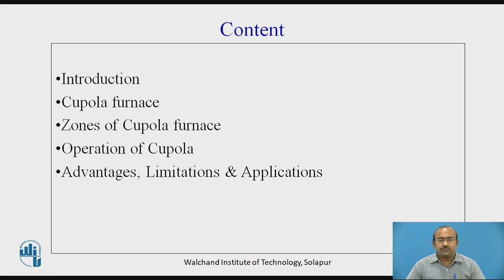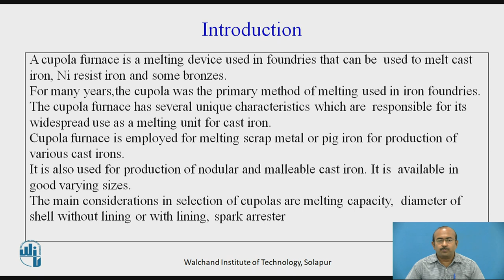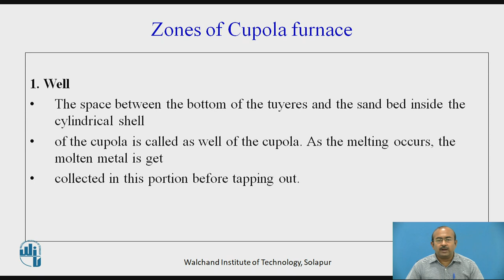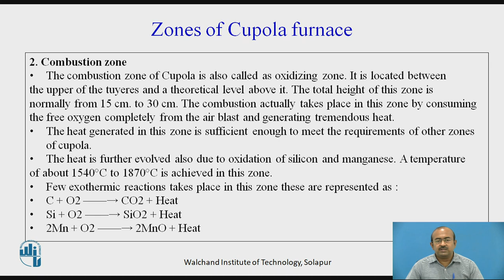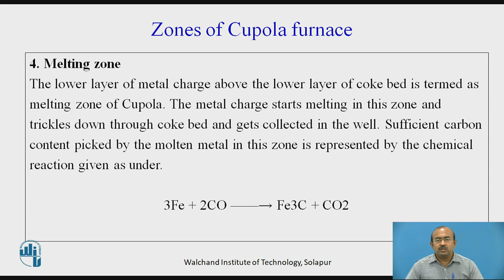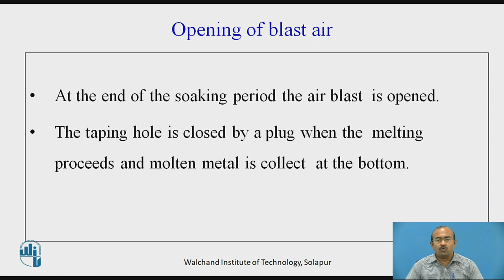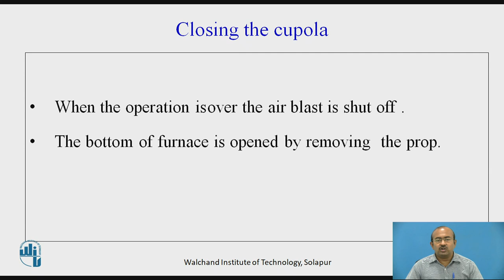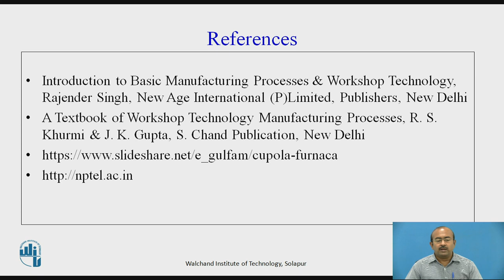Study of Furnaces – III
Dr. Narendra S.Katikar
Assistant Professor